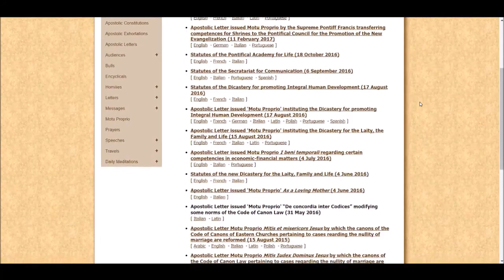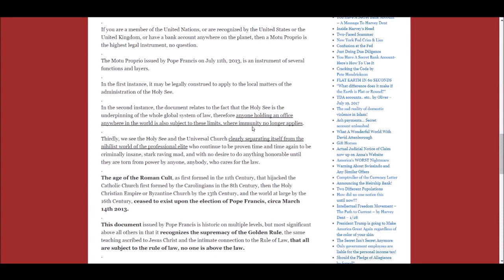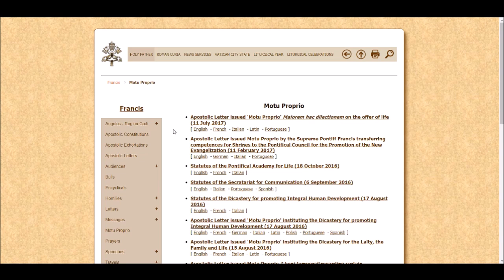Motu Proprio - Pope Francis - What This Means for Americans & The World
The first Motu Proprio was promulgated by Pope Innocent VIII in 1484. Over the last centuries there has been several Motu Proprio's set in place. However there has not been one like this for over 100 years.

Pope Francis is working very hard to end slavery around the world. In every country.

The pope is well aware of what is currently going on regarding birth certificates & social security numbers.

(Abu Dhabi being one of the newest countries to start issuing socials security cards & numbers).

Pope Francis is also aware that it is getting out of control.

I urge all of you to continue to research this topic and find answers.

We are a community and need to learn from each other to grow.

Thank you all for being apart of this journey.